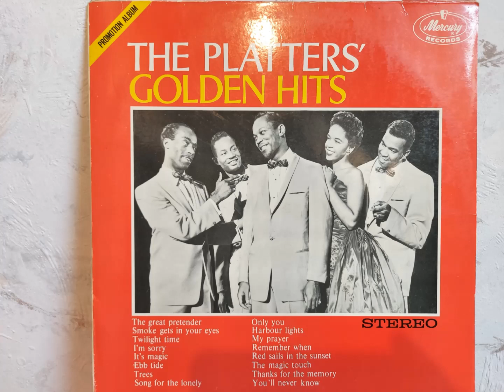The Platters - Twilight time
From The Platters' Golden hits album